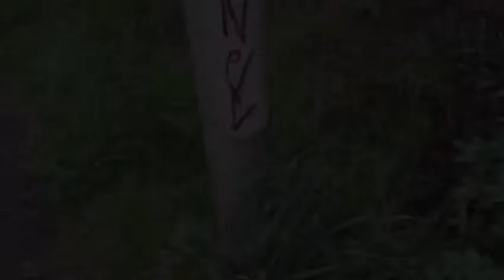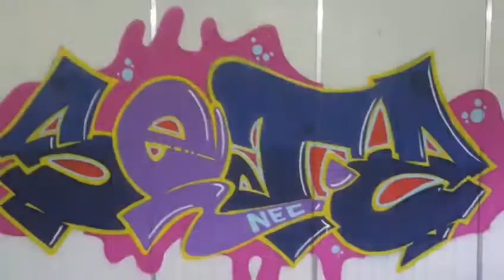Nec Krew Jam Ep1 - Graffiti Bombing